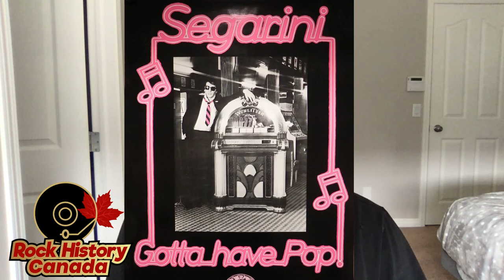Bob Segarini Dead at 77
CHECK OUT MANY INTERVIEWS ON OUR INSTAGRAM ACCOUNT